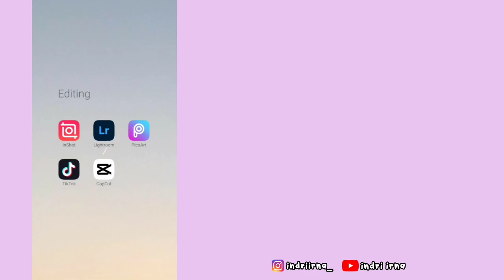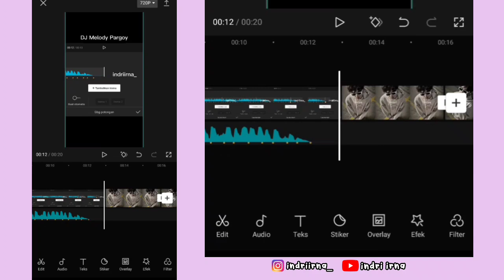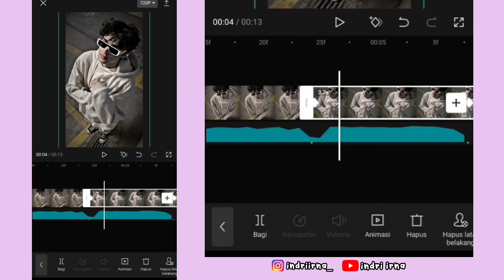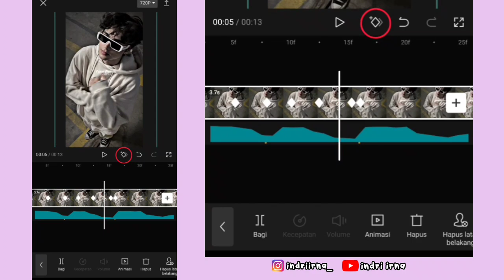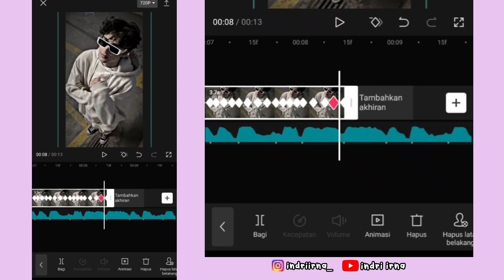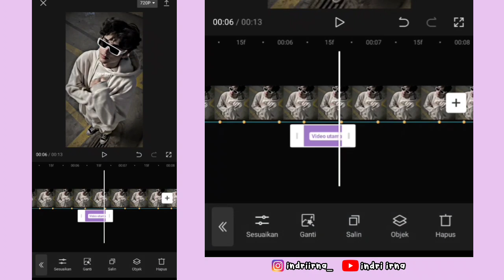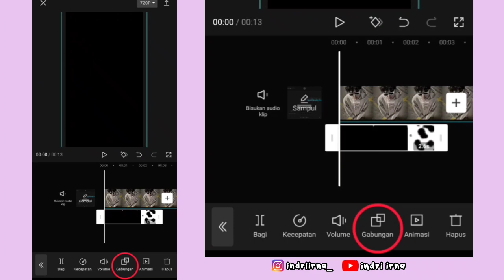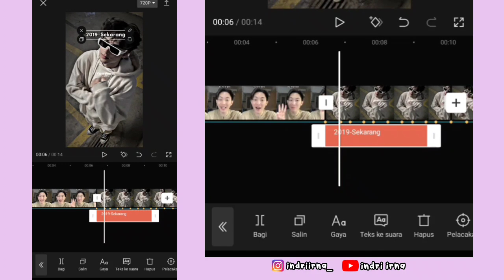Tutorial Edit Jedag Jedug Capcut DJ MELODY PARGOY || JJ Tipis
Halo guys✋

Kali ini aku bakalan ngasih tau ke kalian cara untuk edit Jedag Jedug Capcut DJ MELODY PARGOY - Stitch Video ini kalo jomblo lama banget dapet 300rb ( JJ Tipis ) 😍

➡️ Sound + Titik Beat + Mentahan
Versi ke 1 ( Biasa )

cara edit Stitch video jomblo lama banget
tutorial Stitch video jomblo lama banget
tutorial edit Stitch video jomblo lama banget
tutorial edit jedag Jedug Stitch video jomblo lama banget
jedag Jedug Stitch video jomblo lama banget
cara edit jedag Jedug Stitch video jomblo lama banget
Stitch video jomblo lama banget dapet 300 ribu